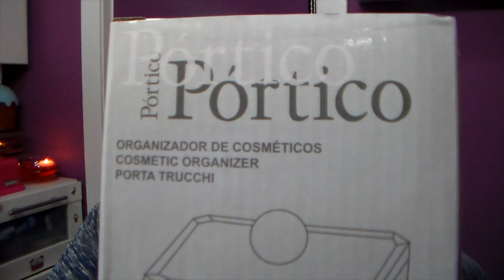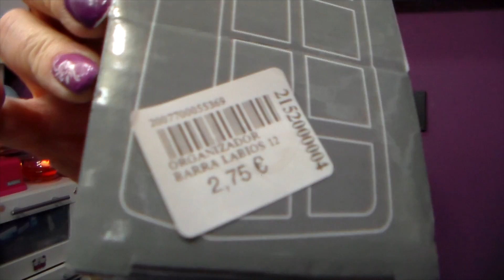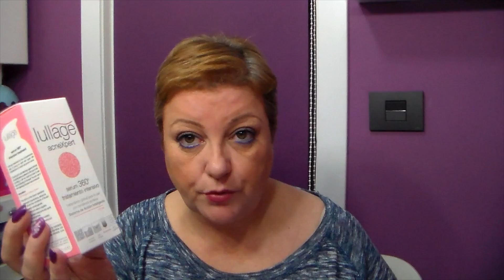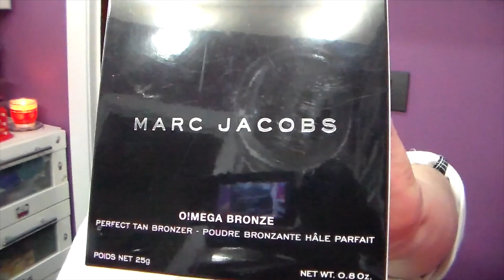COMPRITAS DE MARZO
Os traigo mis compras de marzo, el vídeo a quedado demsiado largo, pero no quería cortarlo, un besote